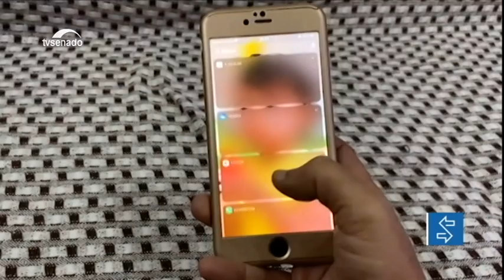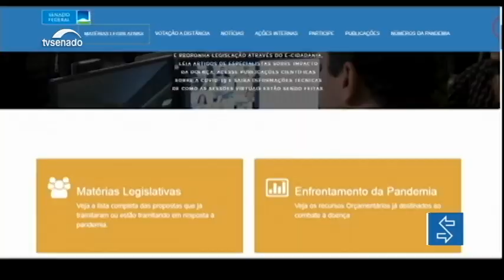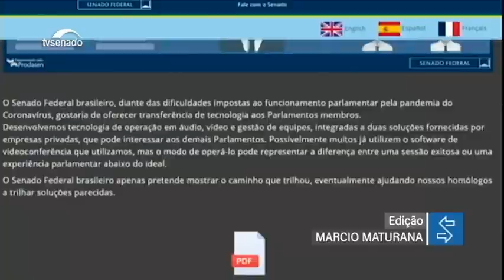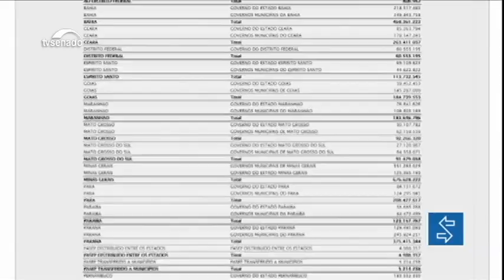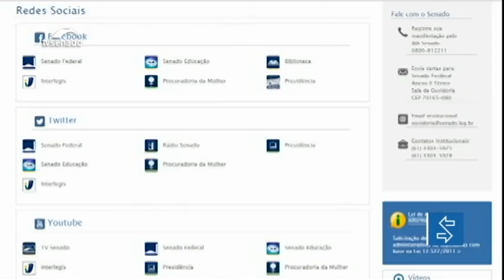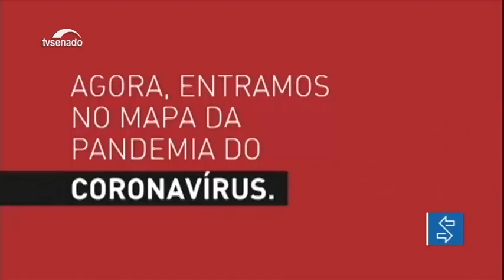Nesta edição: Senadores votam nesta terça MP que prorrogou contratos de trabalho do Executivo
O Senado deve votar nesta terça-feira (5) a Medida Provisória (MP 913/2019) que prorroga contratos de trabalho de funcionários das áreas de tecnologia da informação e comunicação do Ministério da Agricultura. O texto foi aprovado pela Câmara na semana passada. E mais: Senado discute projeto (PL 2101/2020) que limita os reajustes dos planos de saúde coletivos. Pela proposta, eles devem respeitar os índices definidos pela Agência Nacional de Saúde para os planos privados.